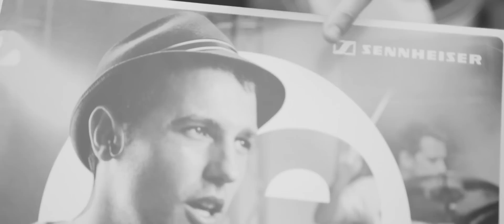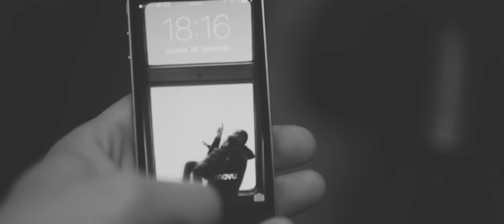ATMO music - ATMOsféra tour dokument část 2.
Sestřih sedmi akcí z jednoho týdne rozdělen do tří částí dokumentu ATMOsféra.
HUDBA: ODD, ATMO music
KAMERA,STŘIH: ZDENĚK SOPUŠEK, FORWARD CREATIVES